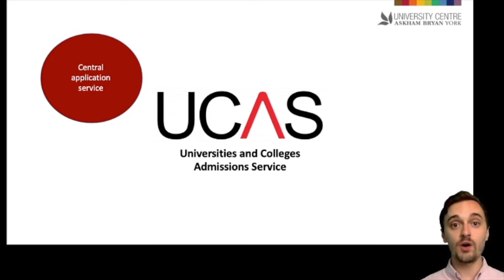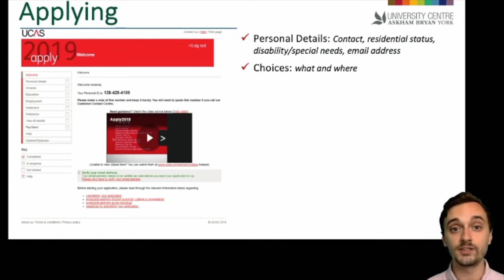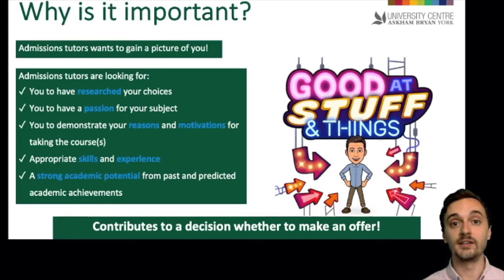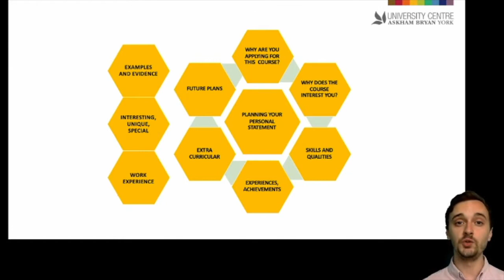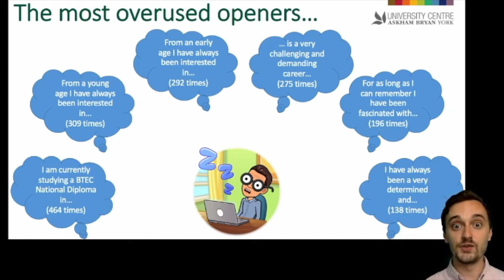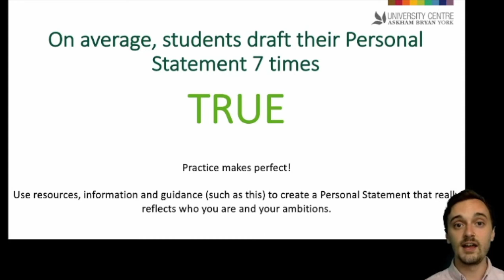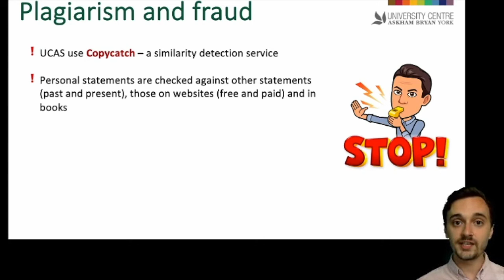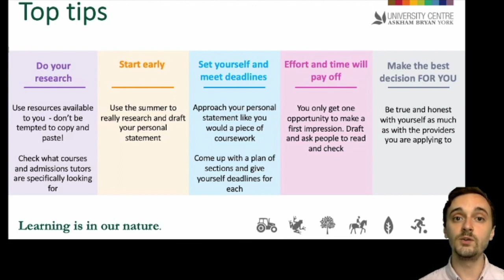Personal Statements - University Centre Askham Bryan